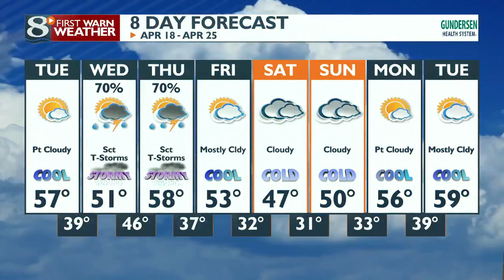Your Tuesday Morning Weather Forecast